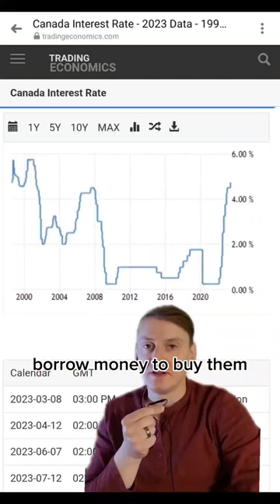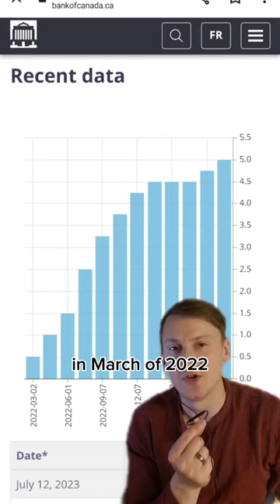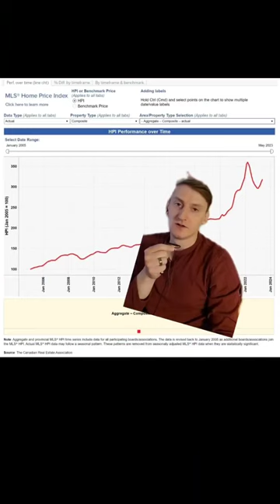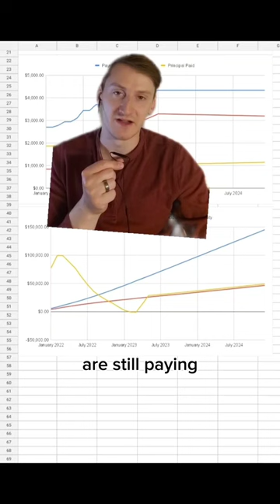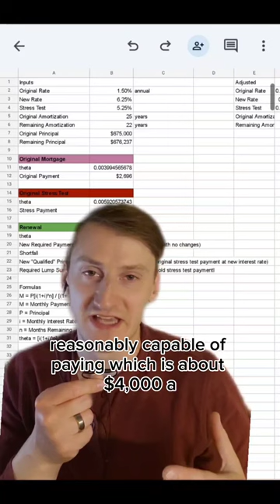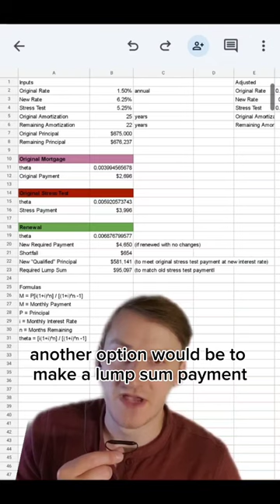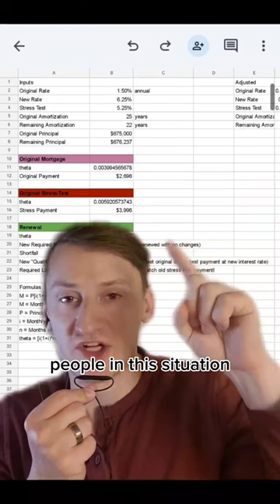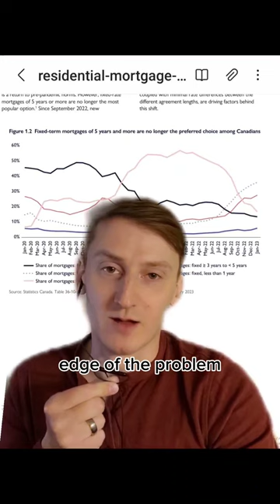Canada Housing Bubble: Beginning of the End?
I can't predict the future, but it doesn't seem super great right now